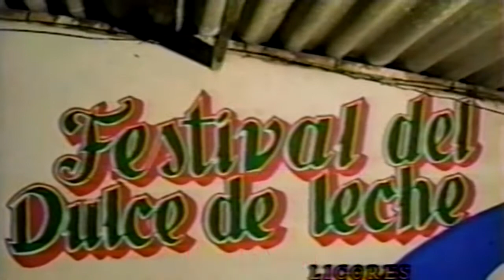LA CHAMBACULERA - Diomedes y Juancho en Monguí 1990